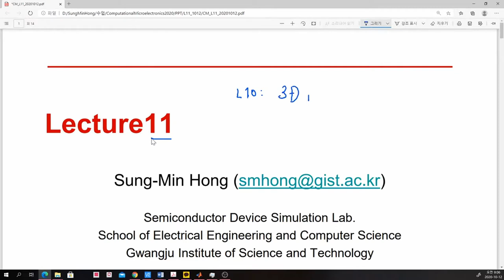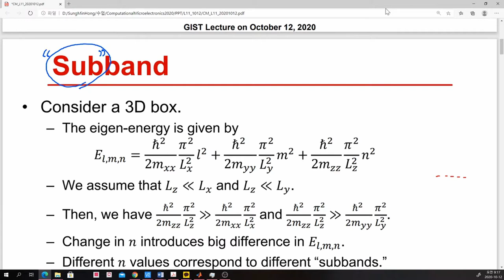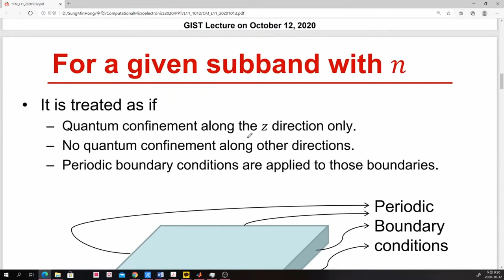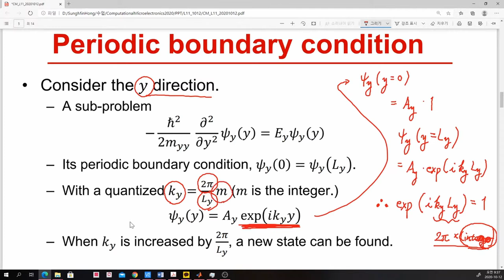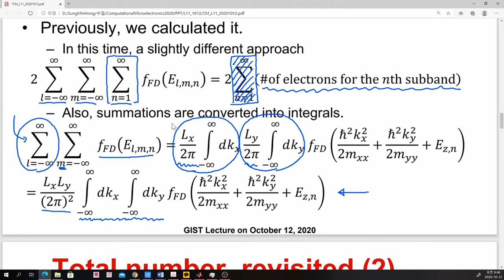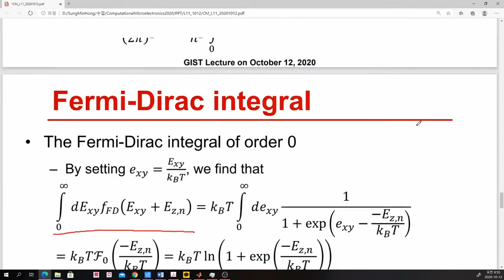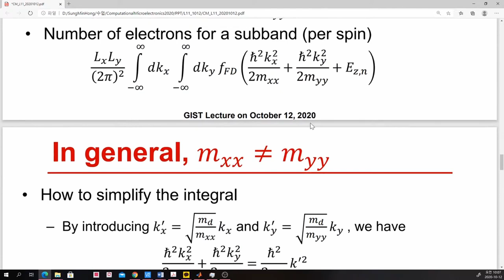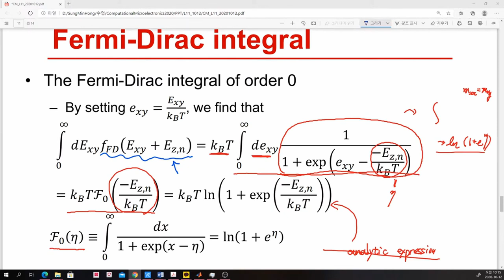[CM2020] Live lecture, L11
[CM2020] Edited live lecture, L11 (October 12, 2020)